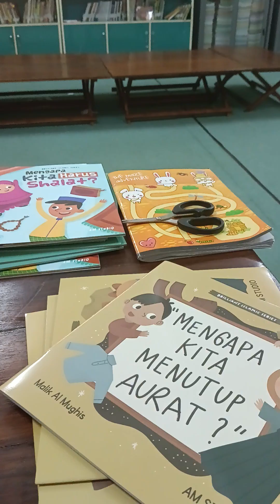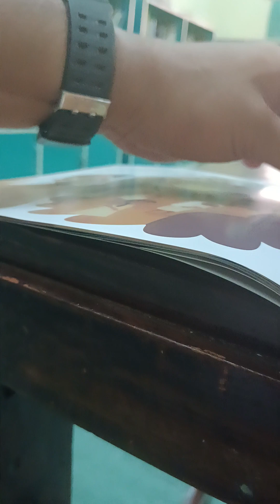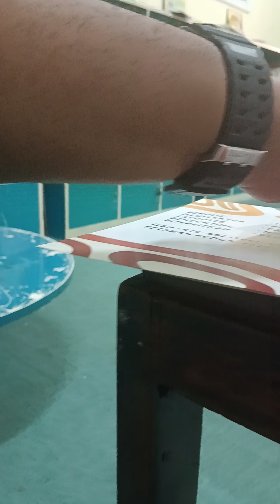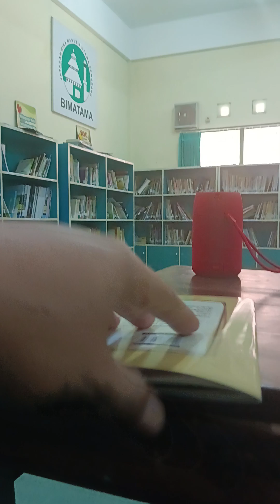Buku baru perpustakaan